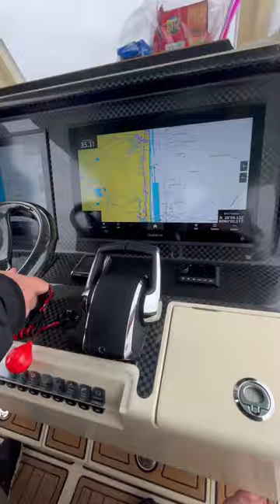Running in chop in Miami FL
BlueCat 30' Running in Chop in Miami Florida

BlueCat 30
BlueCat 43
BlueCat 17
beach
hallover inlet
miami beach
boating
fishing
fish
fun
funny
viral
trending
sun
sunny
water
ocean
cool boats
big boats
boat fails